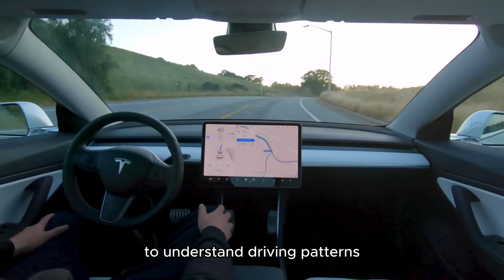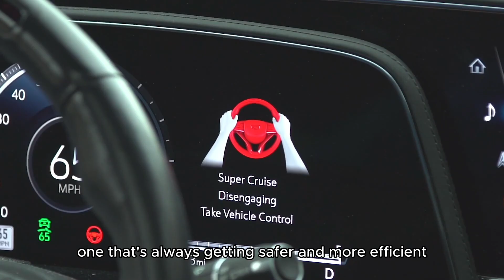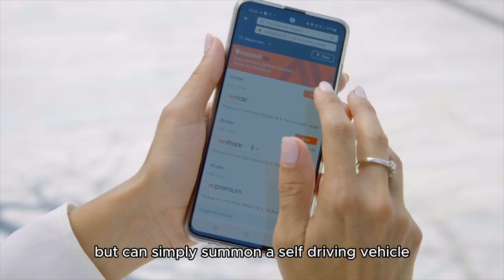Ready for the Autonomous Vehicle Revolution? | NexTech Pulse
The future of transportation is being revolutionized by autonomous vehicles, also known as self-driving cars. These vehicles are equipped with advanced sensors and artificial intelligence (AI) that allow them to navigate roads and make decisions without human intervention. This technology has the potential to transform the way we travel, making transportation safer, more efficient, and more accessible.

➡️Robots vs Humans: Who Wins The Job Market?

Thankyou For Watching : Ready for the Autonomous Vehicle Revolution? | NexTech Pulse